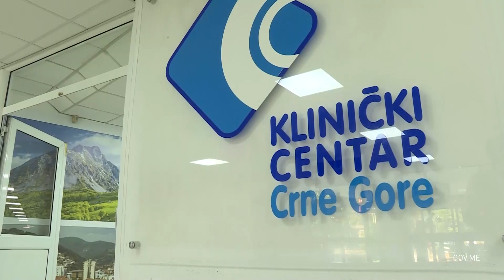Dritan Abazović i Dragoslav Šćekić - posjeta Urgentnom centru KCCG